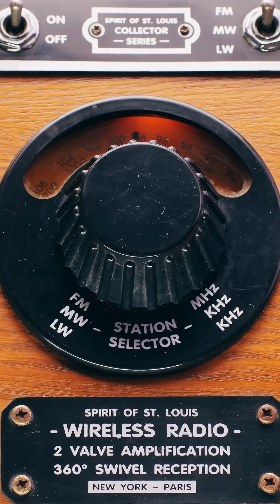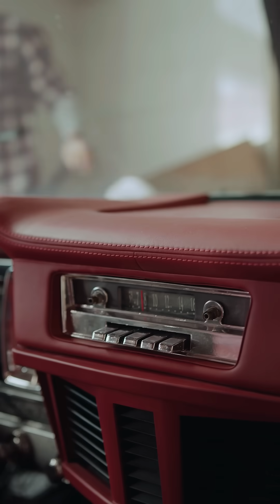From Myth to Waves: The Ancient origins and evolution of Radio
Imagine a world without radio—no music, no news, no live broadcasts! Hard to believe, right? But did you know radio was once thought impossible?

While Heinrich Hertz first proved radio waves exist in 1886, it was Guglielmo Marconi who made history by sending the first wireless message in 1895. But here’s the twist—Nikola Tesla also worked on wireless communication and even patented radio technology before Marconi! In 1943, the U.S. Supreme Court credited Tesla as the original inventor.

From Morse code beeps to music and live broadcasts, radio changed the world. But who really deserves the credit—Marconi or Tesla?